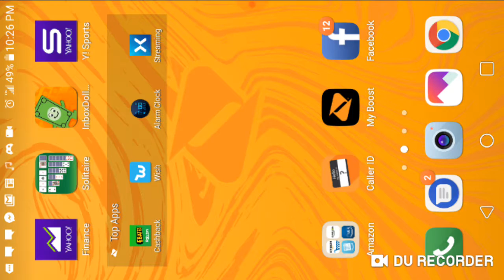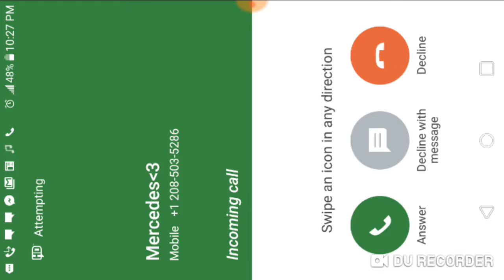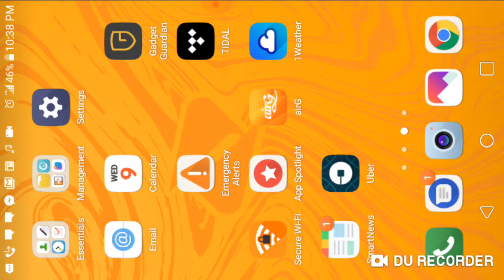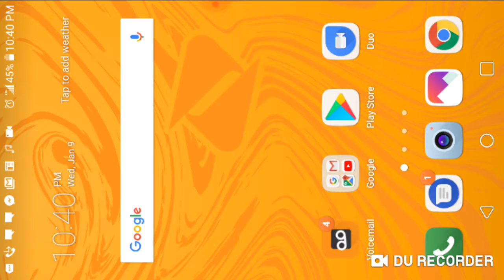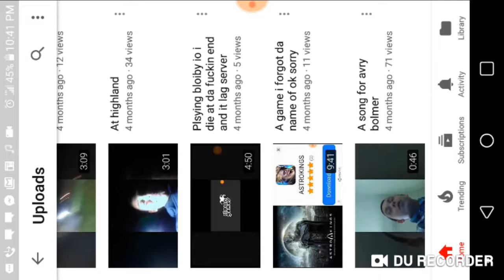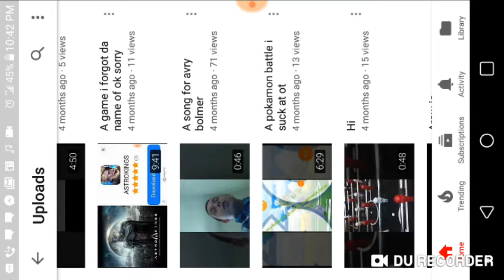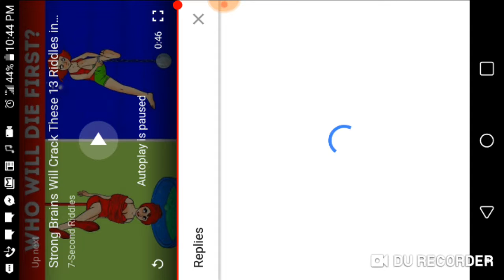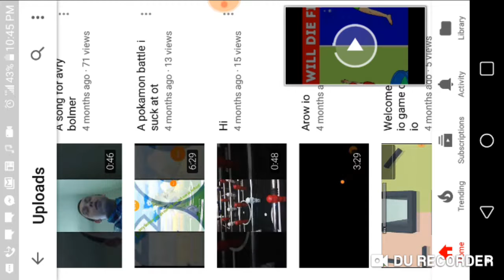Me and my mom in da car! A life story